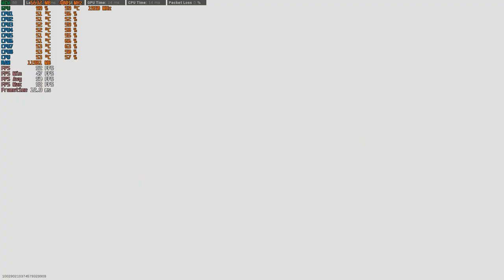Call of Duty Warzone Season 2 GTX 1660 - i7 3770